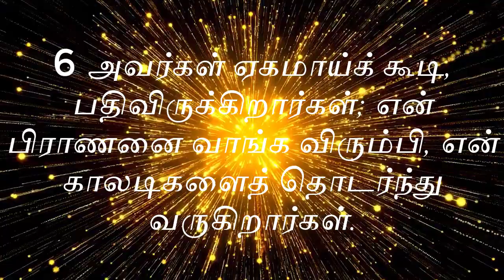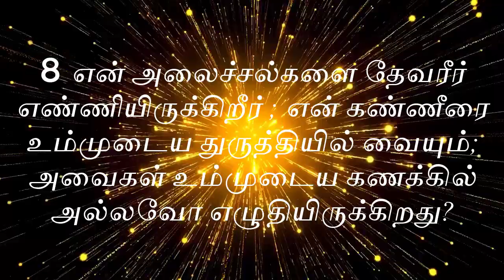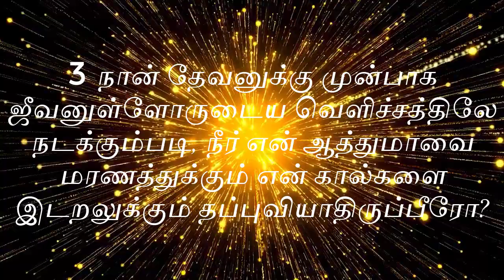எனக்குத் தீங்குசெய்வதே அவர்கள் முழு எண்ணமாயிருக்கிறது|(சங்கீதம் 56)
சங்கீதம் 56